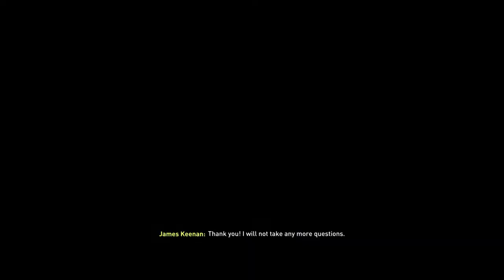Fifa 22 Sutton Utd rtg Career mode Episode 21